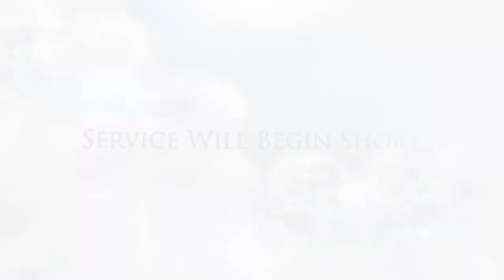12.21.20 Full Gospel Church - Morning Funeral Service Анна Бойко